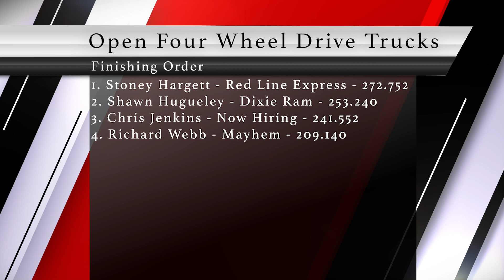NTPA 2018: Super Modified Four Wheel Drive / 3.6 Diesel Trucks | Columbia, TN | Let’s Go Pulling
0:13 - Now Hiring - Chevy
0:37 - Mayhem - Chevy
1:04 - Dixie Ram - Dodge
1:32 - Red Line Express - Dodge
2:20 - Now Hiring - Chevy

Finishing Order
1. Stoney Hargett - Red Line Express - 272.752
2. Shawn Hugueley - Dixie Ram - 253.240
3. Chris Jenkins - Now Hiring - 241.552
4. Richard Webb - Mayhem - 209.140